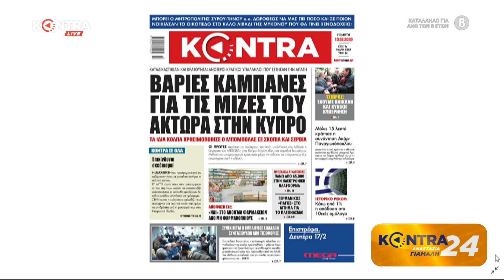"Kontra 24" με την Αναστασία Γιάμαλη 12 Φεβ.2020 | Kontra Channel Hellas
Ακολούθησε μας:
Twitter Καλεσμένοι της αποψινής εκπομπής
 - Γιώργος Γεωργαντάς (Υφυπουργός Ψηφιακής Διακυβέρνησης - Βουλευτής Κιλκίς)
 - Γιάννης Αμανατίδης (Βουλευτής Α' Θεσσαλονίκης ΣΥ.ΡΙΖ.Α. - Πρώην Υφυπουργός)
 - Γιώργος Βουλγαράκης (Επικεφαλής Δημοτικής Παράταξης Δήμου Αθηναίων - Πρώην Υπουργός)
 - Κώστας Τσουκαλάς (Εργατολόγος)
 - Μάριος Αραβαντινός (Δημοσιογράφος)
και ο Σπύρος Σουρμελίδης (Σύμβουλος έκδοσης εφ. "Κυριακάτικη Kontra News")